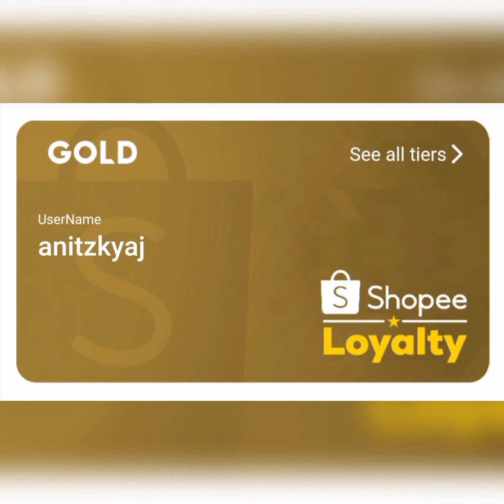thank you @no1go. and thank you so much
@ShopeePhilippines  @No1go. @Miss A MALEFICENT James